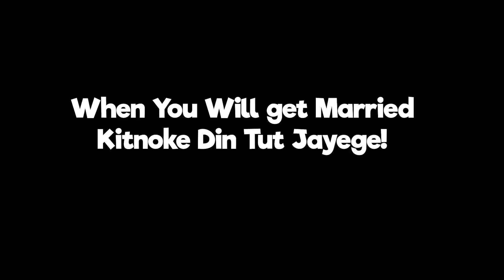Q&A with Some Stories - Just Chatting